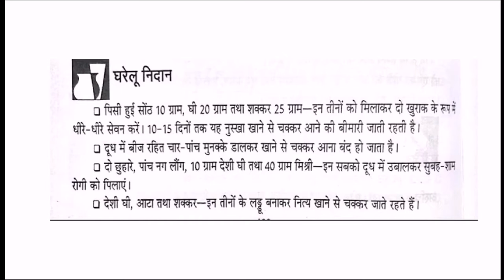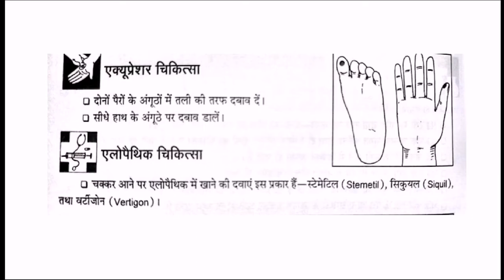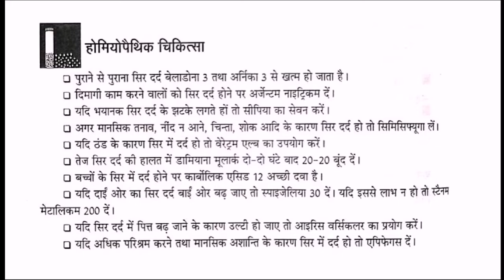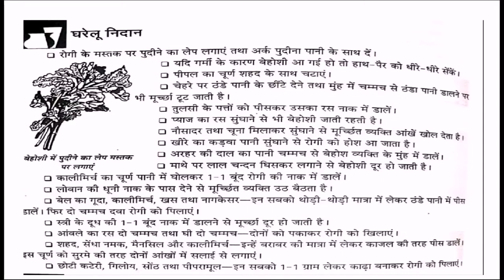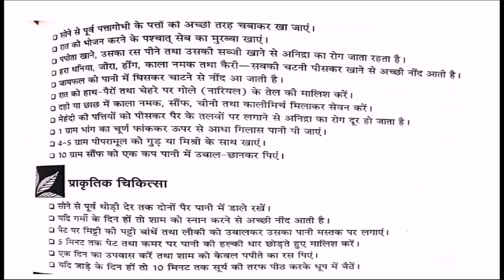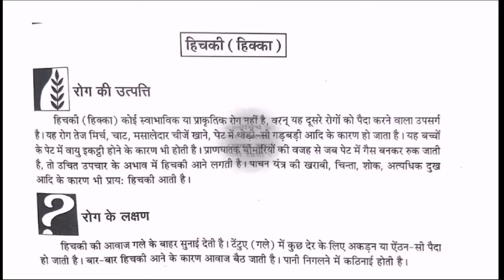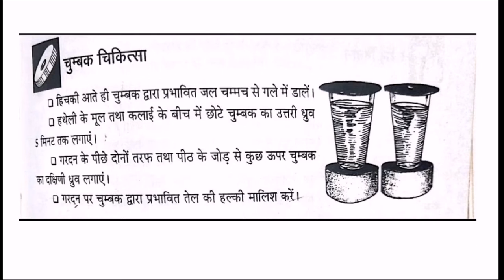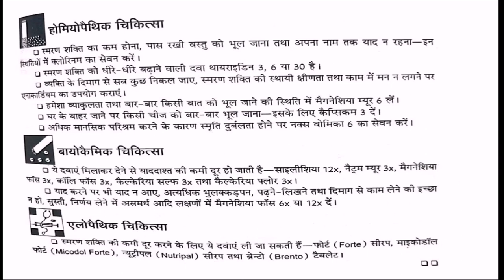Memory Loss, चक्कर आना, सिर दर्द, बेहोशी, जी मचलना, नींद ना आना, हिचकी का घरेलु आयुर्वेदिक उपाय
Memory Loss Treatment | भूलने की बिमारी का इलाज | Best Homeopathy Doctor in India

Best Homeopathic Treatment of  Memory Loss.

Vertigo Dizziness - चक्कर आने के मुख्य लक्षण -

जी मचलना
बेहोशी
सिर दर्द
हिचकी
स्मरण शक्ति कम होना

Commonly used medicines in the treatment of Memory Loss are: Medorrhinum 200, Anacardium Orientale 200, Kali Phos 6x and Brahmi Q.